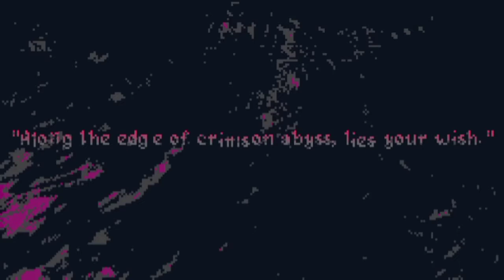BVSSIC - A Blissful Gaze Of Ignorance [Full EP]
⚠️⚠️⚠️ [Video provided by Disciple Recordings for ElectroDropMusic] ⚠️⚠️⚠️

Genre